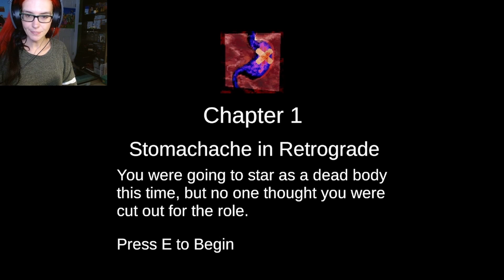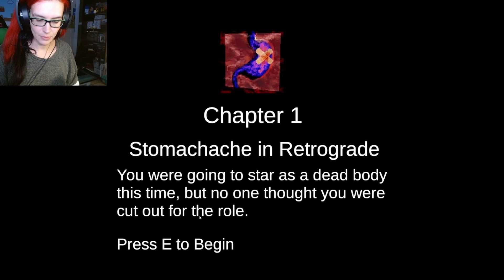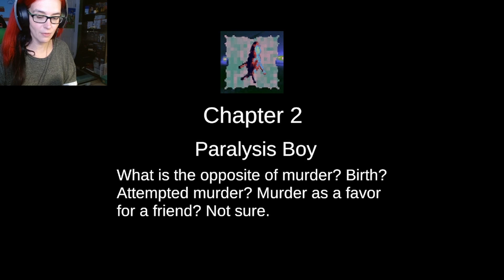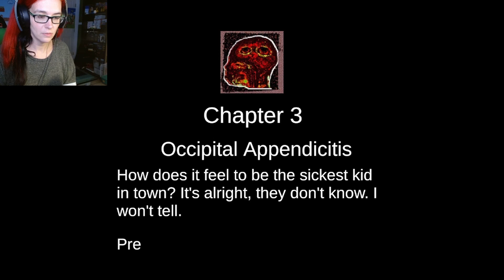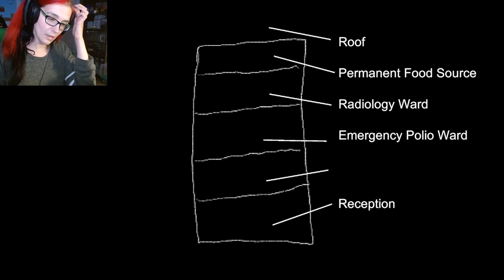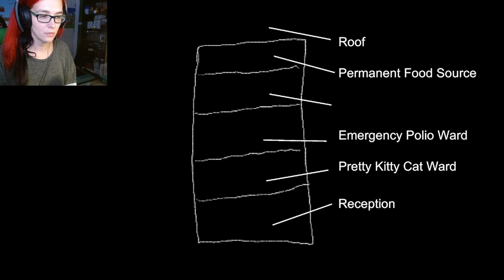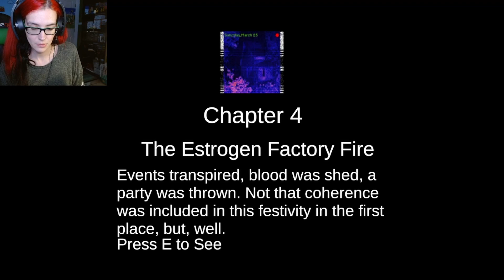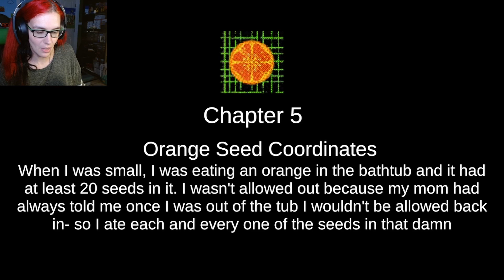They grew lungs and drowned full gameplay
This is one of the oddest games ive played so far 😂  After playing the game im still very confused at what its about.

They grew lungs and drowned Description

Explore the wreckage.
Speak with the survivors.
The Permanent Food Source has run dry.
Time to move on.